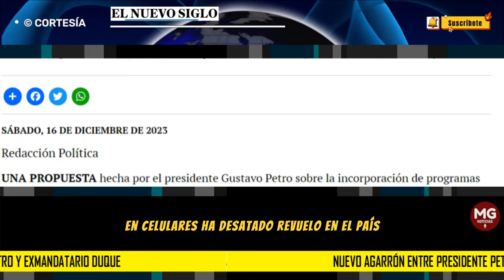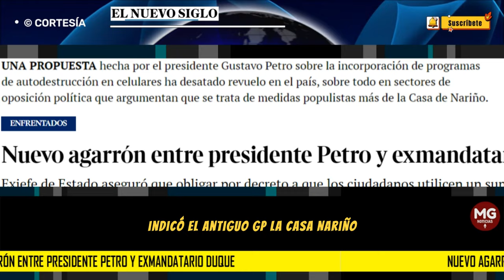🛑 NUEVO AGARRÓN ENTRE EL PRESIDENTE PETRO Y EL EXMANDATARIO DUQUE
Nuevo agarrón entre presidente Petro y exmandatario Duque
Exjefe de Estado aseguró que obligar por decreto a que los ciudadanos utilicen un supuesto software de autodestrucción de celulares es invasión a la privacidad